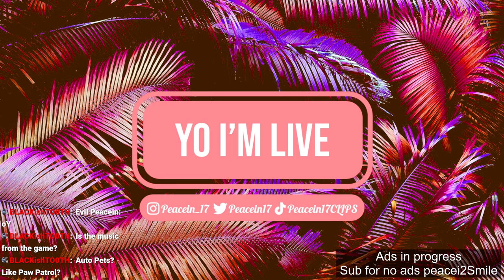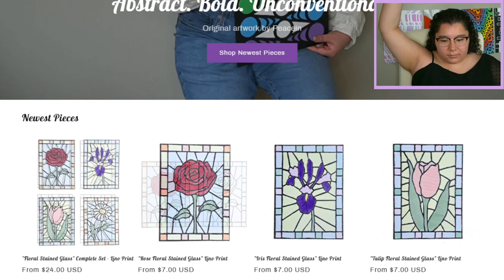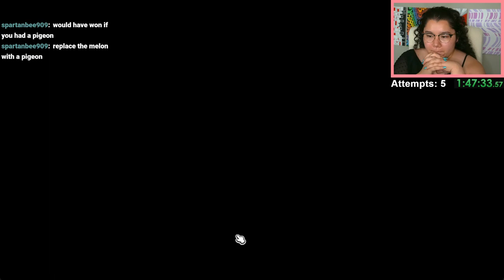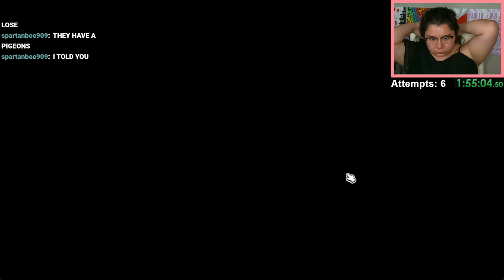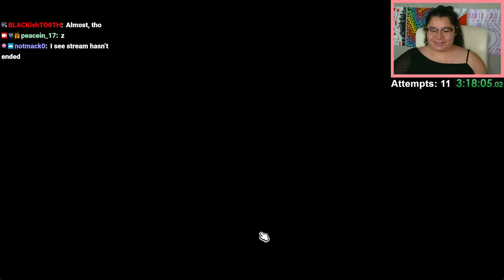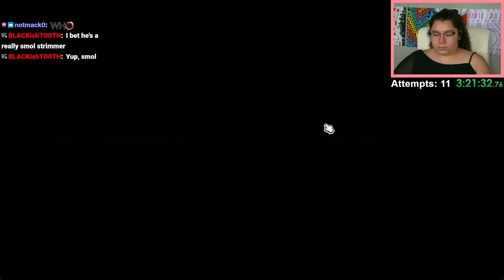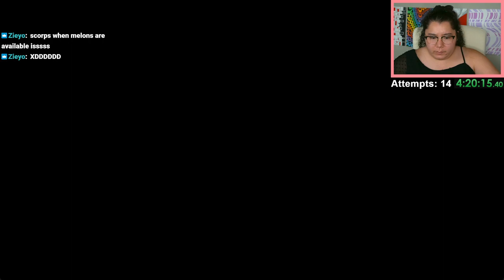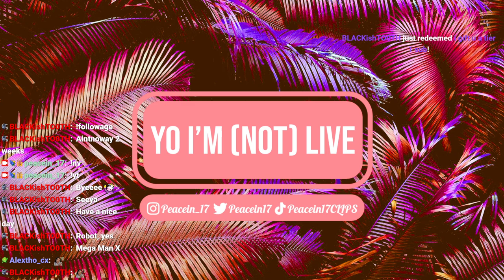7/31/24 STREAM ENDS WHEN I GET 10 TROPHIES IN SUPER AUTO PETS!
Time Stamps
00:00:00 Starting Soon
00:05:00 Intro
00:11:00 Super Auto Pets
05:26:00 Thanking Subs Calligraphy